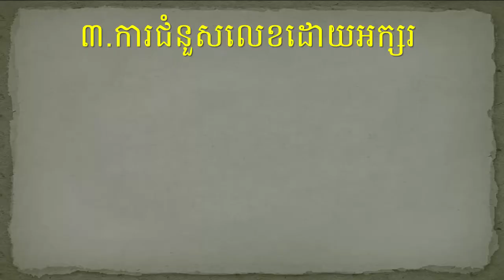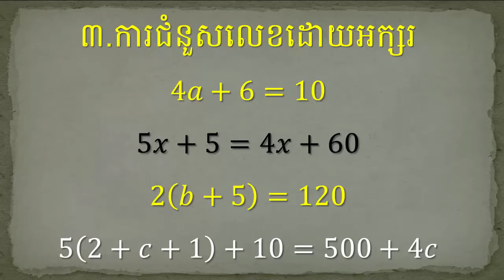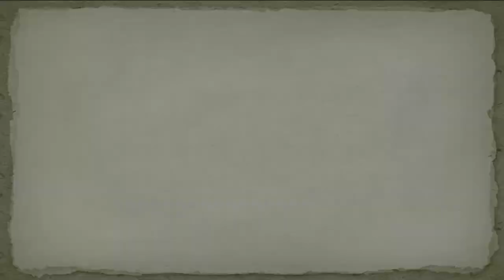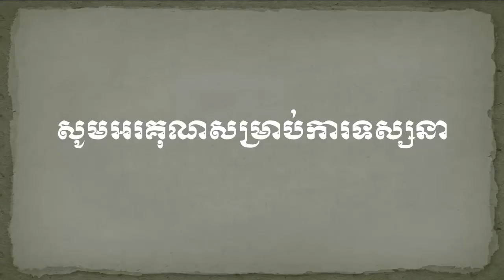វិញ្ញាសាត្រៀមប្រឡងឆមាសទី១ មុខវិជ្ជា គណិតវិទ្យា ថ្នាក់ទី៦ (17-03-2020)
Best Regards,
SOTHEA KAN